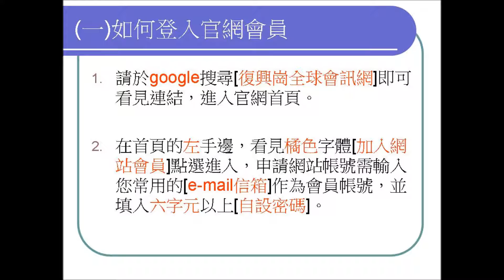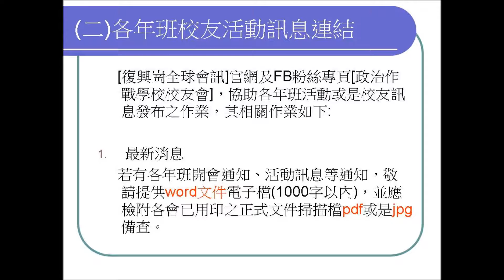復興崗全球會訊官網 如何加入會員以及活動訊息分享